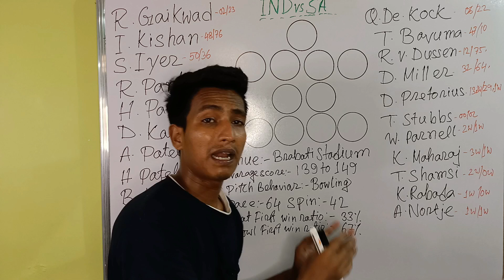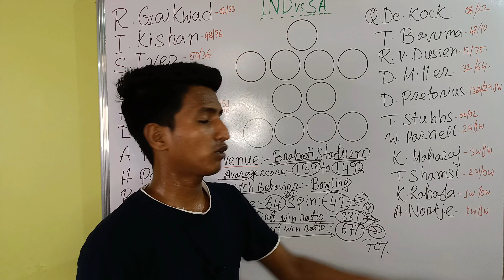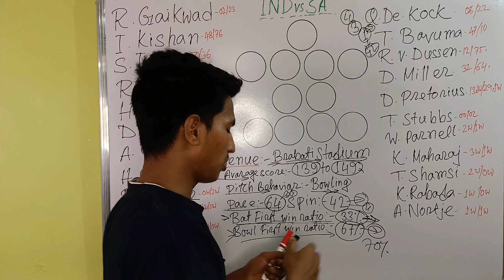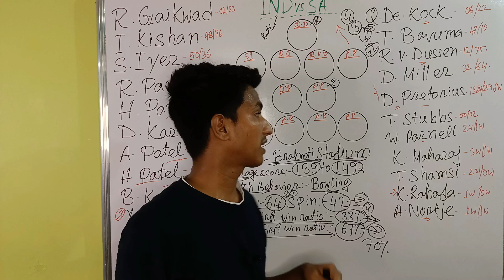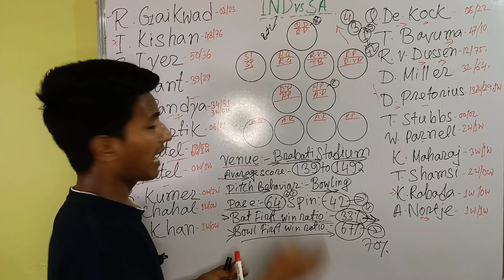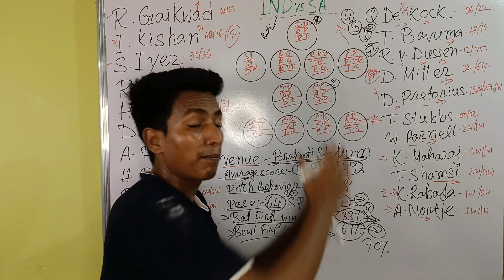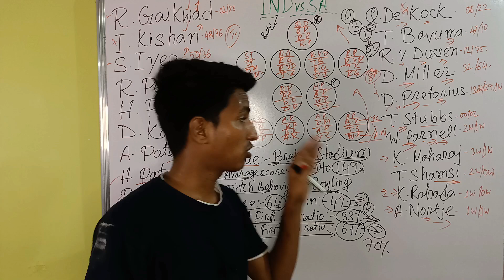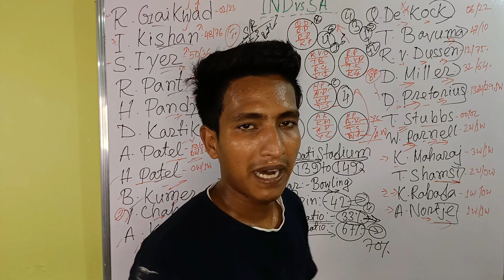IND vs SA Dream11 team Prediction || IND vs SA Dream11 team Today || TODAY india Live Match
IND vs SA IPL 2022
IND vs SAdream11 prediction today match
IND vs SA dream11 team prediction
IND vs SA dream Team
IND vs SA dream11 prediction in Tamil
IND vs SA today match
IND vs SA dream11 gl team
IND vs SA dream11 grand league team
IND vs SA dream11 SL team
IND vs SA dream11 small league team
IND vs SA dream11 winning team
Dream11 team of today